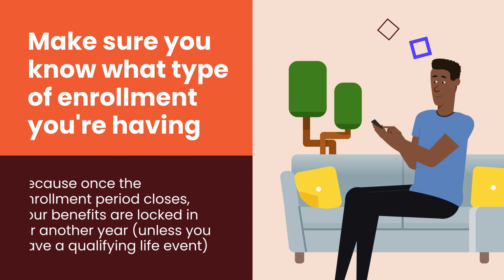Active vs. Passive Enrollment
An overview of the difference between active and passive enrollments.